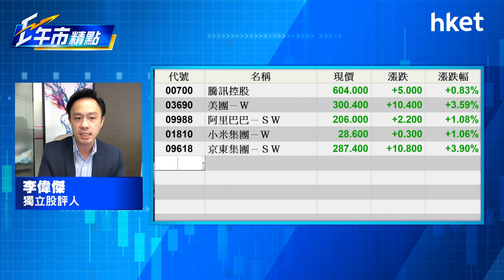【ET午市精點】（精華）科技龍頭門檻高 看好科技股仲有咩選擇？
隨著近來債息大幅回落，美股也同告上升，其中美國納斯達克指數表現優勝，而短期內科技股的反彈會持續，利好本港上市的科技股。但龍頭科技股入場門檻不低，欲跟隨升浪，投資者有何選擇？